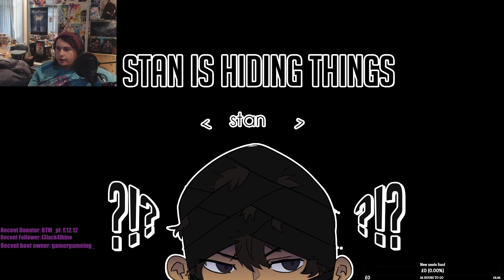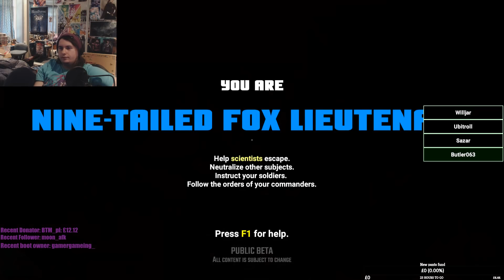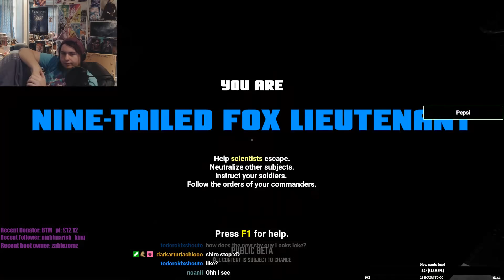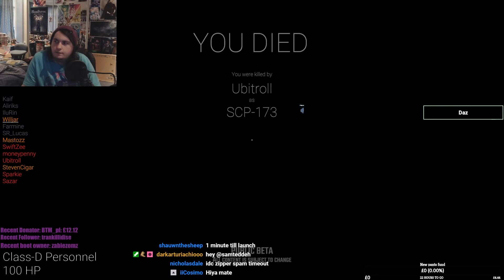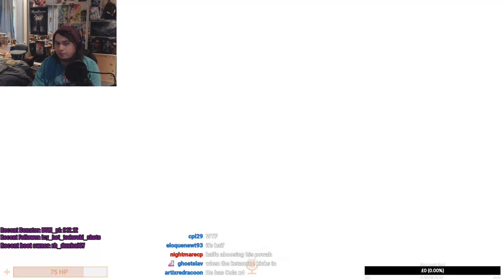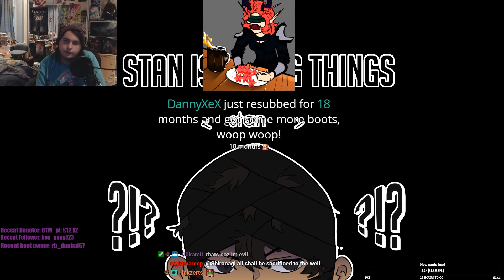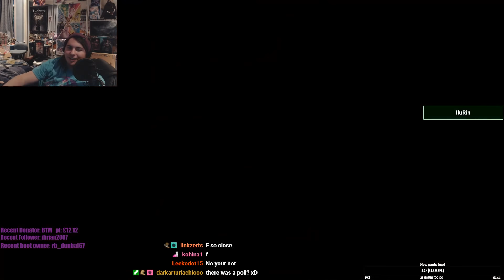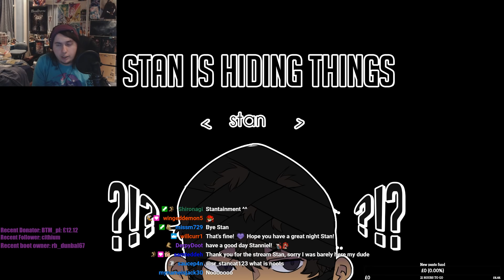New shy guy new pants! | SCP:Secret Laboratory